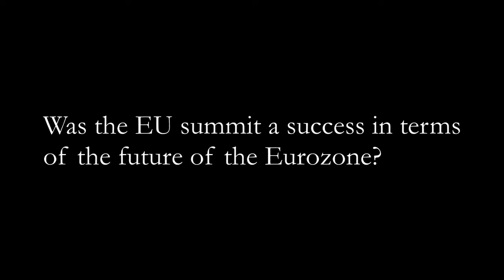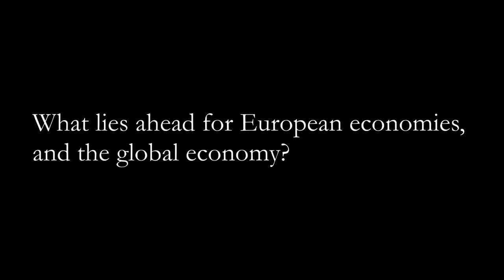European Union Summit and the World Economy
Jeffrey H. Bergstrand, one of the world's top experts in international trade and the international economy, and a finance professor at the University of Notre Dame's Mendoza College of Business, analyzes the recent EU summit and explains his predictions for western Europe and the world economy.